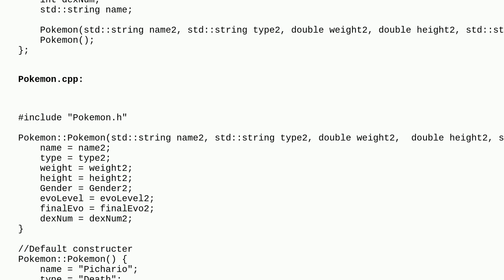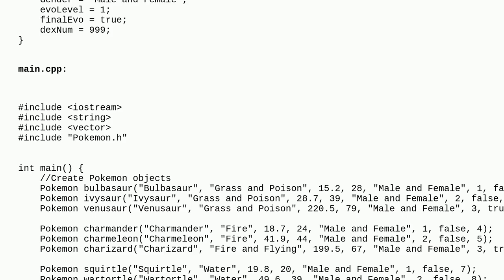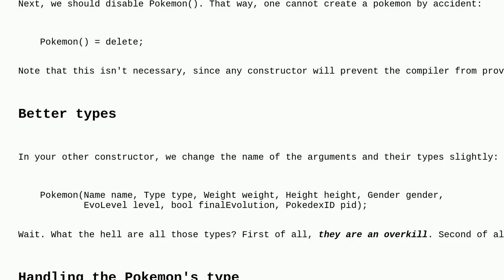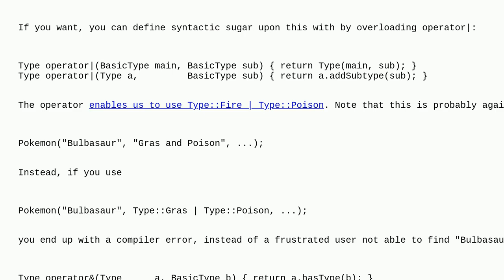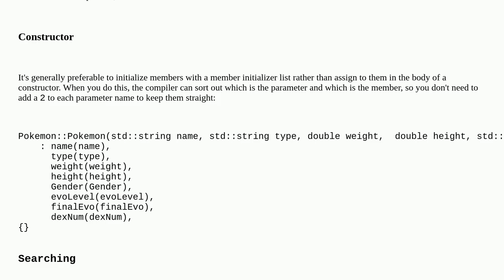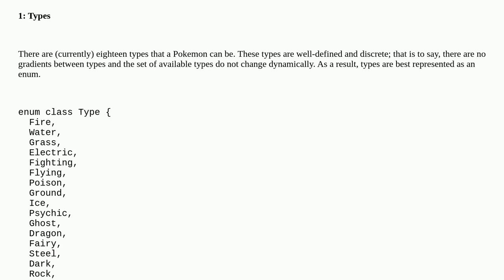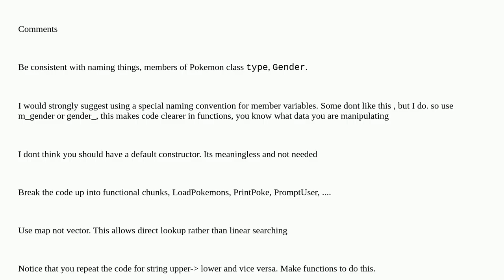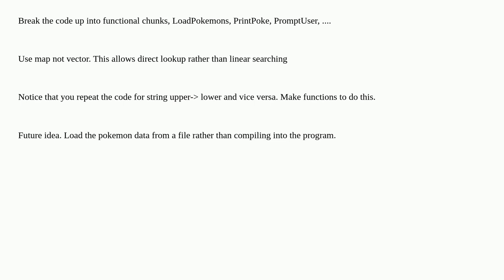Codereview: Basic Pokedex in C++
Basic Pokedex in C++

A special thanks goes out to the awesome community

  pokemon beginner c++